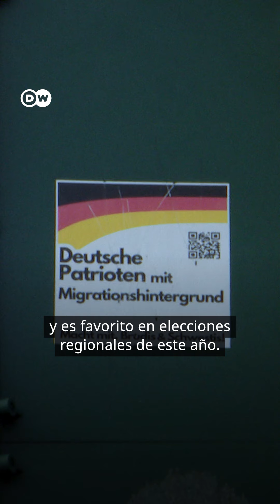“Plan de deportación” en Alemania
Preocupación entre ciudadanos con raíces migratorias por un presunto plan de deportación masiva del partido ultraderechista AfD.